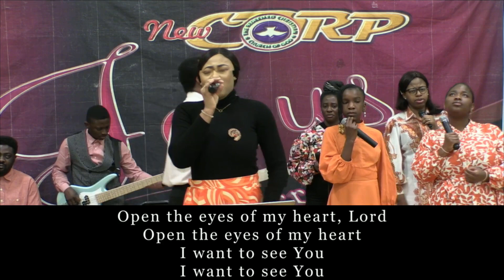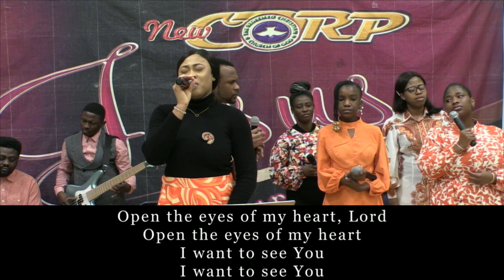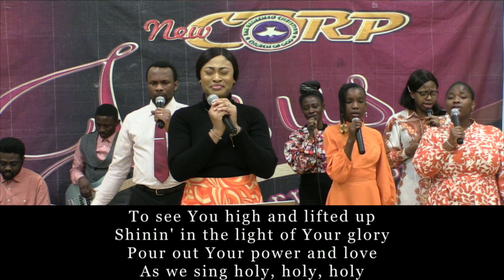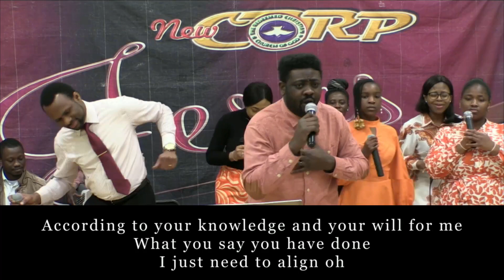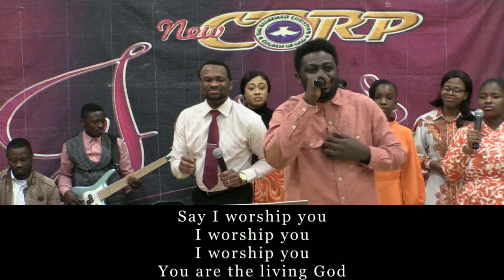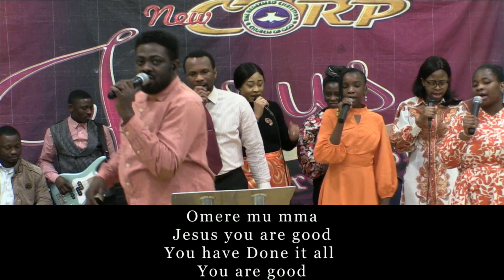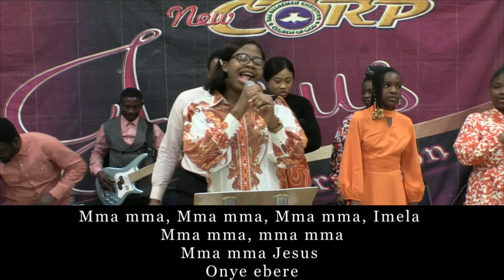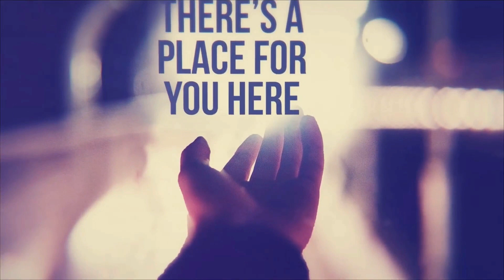Sunday Service 16-04-2023